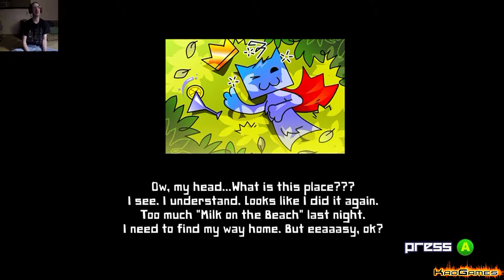Arkedo Series 002: SWAP! | "Blocks and... Milk On The Beach!"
A nice, relaxing block destroying game.